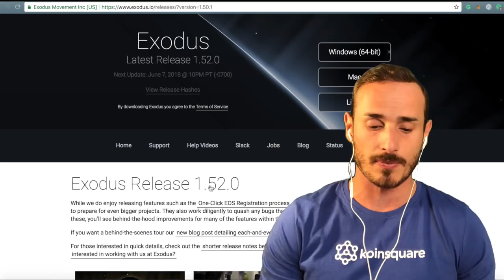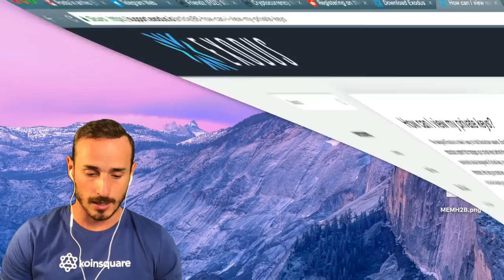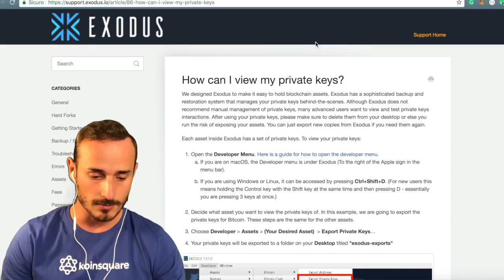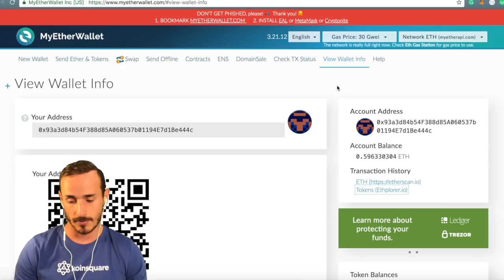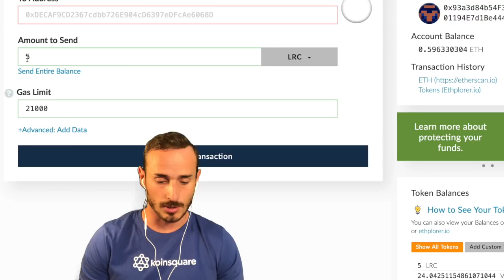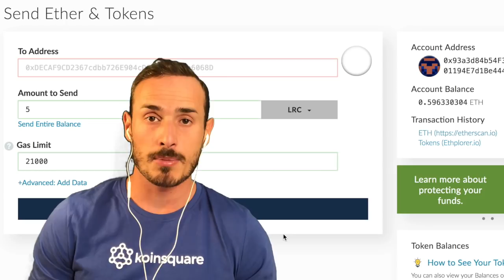Come esportare Chiavi Private - Exodus - MyEtherWallet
Guida passo passo all'esportazione di Chiavi Private (PK) da wallet Exodus a wallet ERC20 compatibile, in questo caso MyEtherWallet (mew).

Come visualizzare eventuali token ricevuti in Aidrop e poterne inviare ad un altro indirizzo.

Il tutto su Blockchain Ethereum.

• Track Info:
Title: Bright Future
Artist: Silent Partner
Genre: Pop
Mood: Inspirational